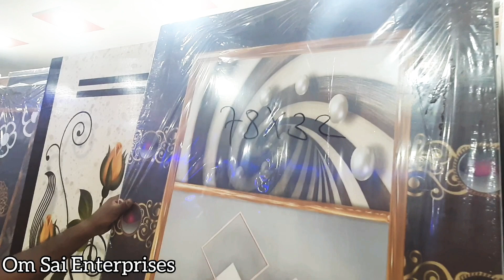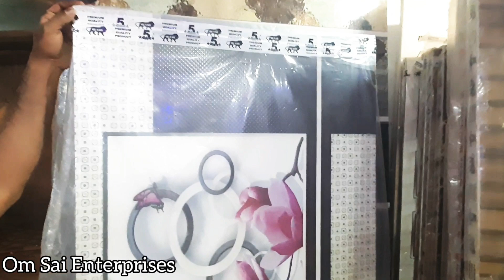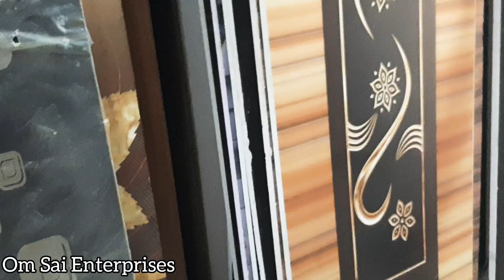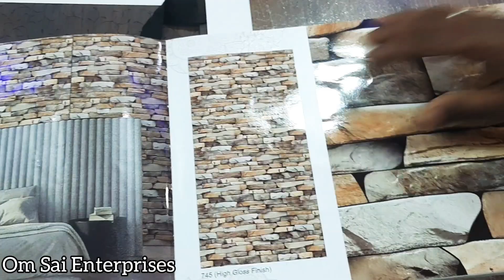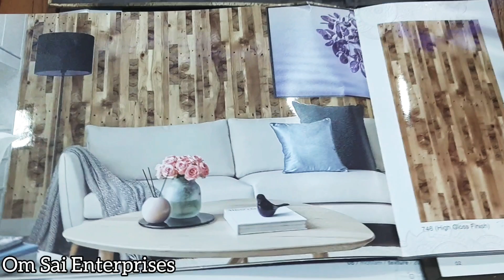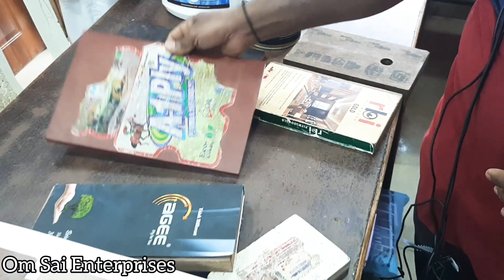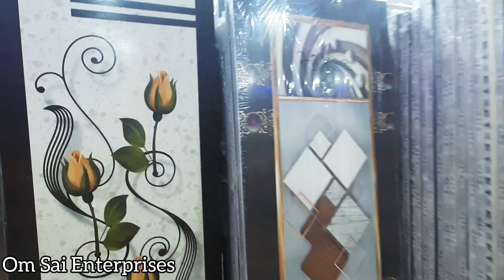OM SAI ENTERPRISES HUBLI (KARNATAKA)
OM SAI ENTERPRISES
Moorusavirmath Main Road, Hubli-580028

SUPPLIERS OF: ALL TYPES OF WOODEN DOORS, FIBRE DOORS, TEAK WOOD DOORS, LAMINATION DOORS, POOJA DOORS, MOULDED DOORS, DIGITAL DOORS, PLYWOODS, LAMINATES, VENEERS & HARDWARE FITTINGS ETC.